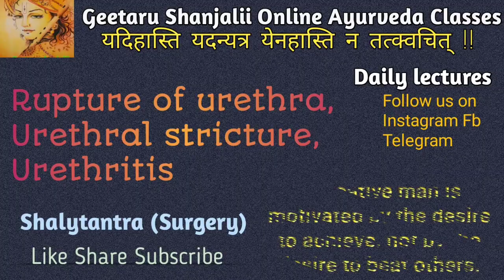disease of urethra- rupture of urethra, Urethral stricture, Urethritis, shalytantra lecture bams